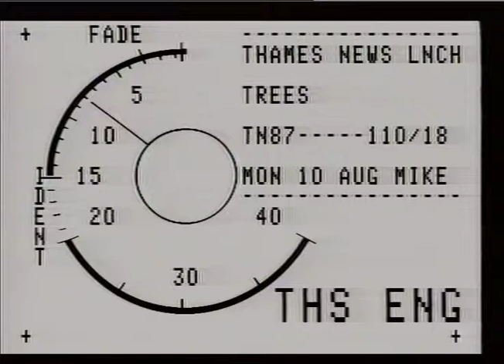WESTMINSTER. - TREES IN TUBS.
WESTMINSTER. - TREES IN TUBS._x000D_
THAMES NEWS. 10.8.87.TREES IN TUBS,WESTMINSTER.PART OF COUNCIL'S  CAMPAIGN TO MAKE LONDON GREENER.NORMAN ST. _x000D_
LUNCi. 87/110/18._x000D_
JOHN STEVAS,CH.OF FINE ARTS COMM.SAYS THEY'R _x000D_
PM. 107/18._x000D_
HIDEOUS._x000D_
Interview. Norman St.John Stevas._x000D_
Miles Young_x000D_
G/v's. Trees & plants in tubs,Westminster. Brooksers Club with trees in tubs outside. National Westminster bank,Westminster._x000D_
PAUL LARSMON._x000D_
wEsimmsTER. - TREES IN TUBS._x000D_
THAM:S NEWS. 10.8.87.TREES IN TUBS,WESTMINSTER.PART OF COUNCIL'S  CAMPAIGN TO MAKE LONDON GREENER.NORMAN ST. _x000D_
LUNCi. 87/110/18._x000D_
PM. 07/18._x000D_
HIDEOUS._x000D_
   _x000D_
  Miles Young _x000D_
PAUL  LARSMON. _x000D_
   _x000D_
   _x000D_